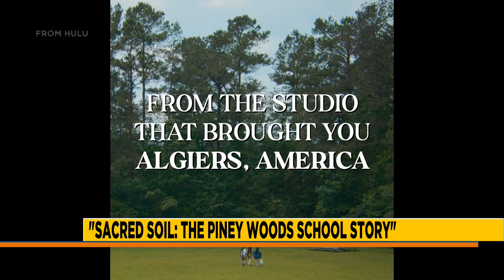Documentary filmed at The Piney Woods School